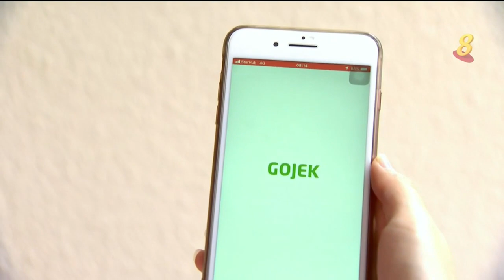Gojek本月底推出临时额外费用并上调车资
私召车平台Gojek将从本月31日起，向乘客收取临时“司机费用”，以协助司机应对燃油价格和营运成本不断上涨的压力，同时也将上调起程车资。